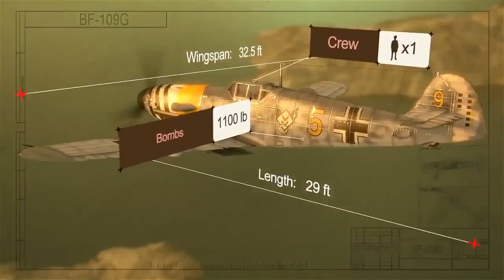Fly online free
tank girl online,multiplayer online tank,online adventure tank,adventure tank war-games,online free tank game,
online tank simulator,online tank games,online jumping tank,online multiplayer tank,online think tank,
tank games online,tank games play,games play online,tank warfare games,tank wars online,